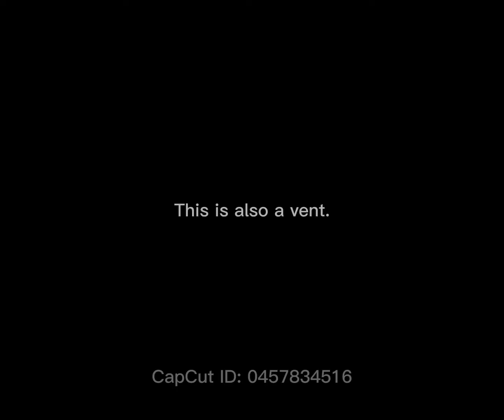October 8, 2022